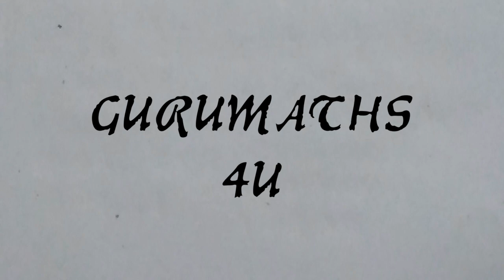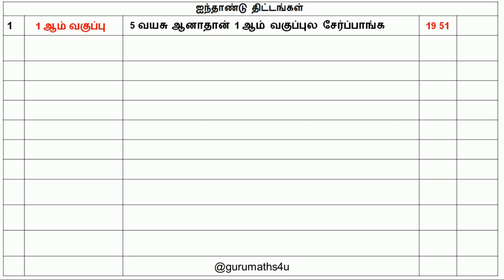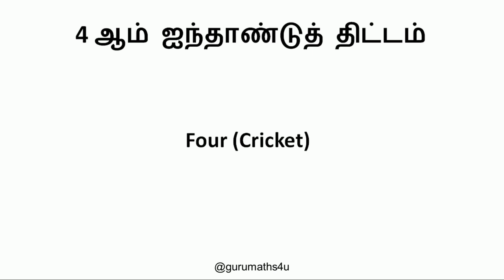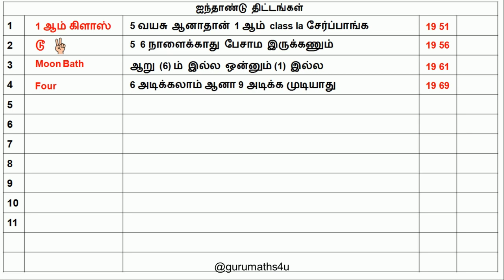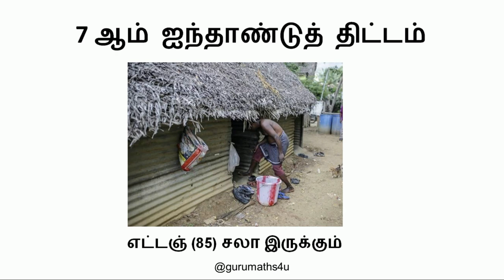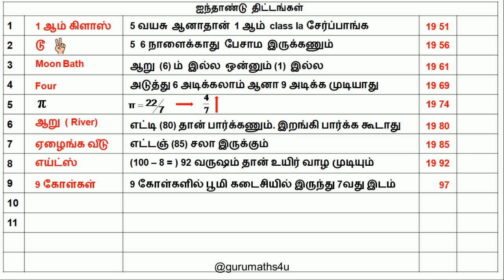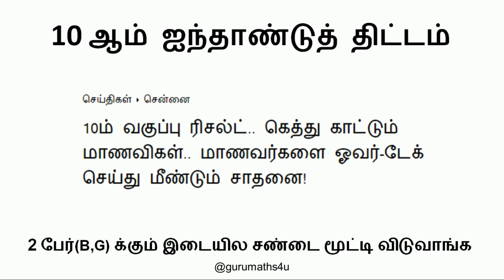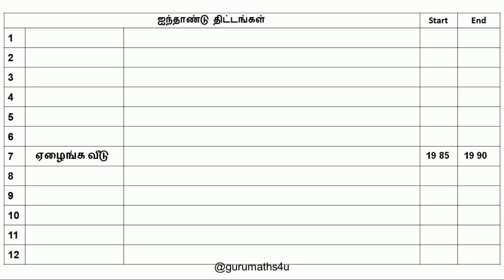Five Year Plans | Years Shortcut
Shortcut Method to Easily Memorize the Time Period of Five Year Plans